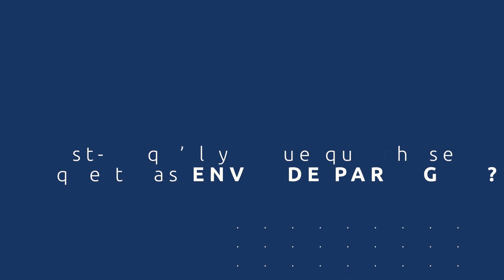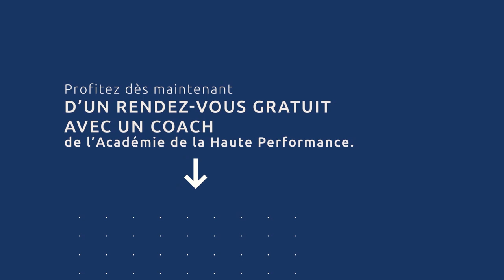Comment choisir la bonne formation en préparation mentale ?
Après avoir effectué la formation Technicien Dépolarisation®, Olivier, kinésithérapeute et préparateur physique, partage son expérience avec vous et vous donne les clés pour choisir la bonne formation en préparation mentale.